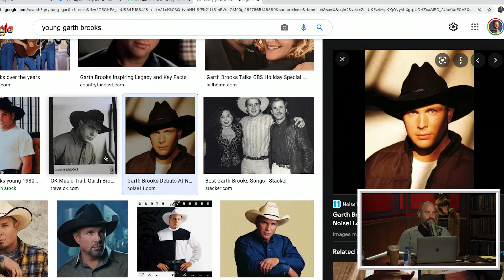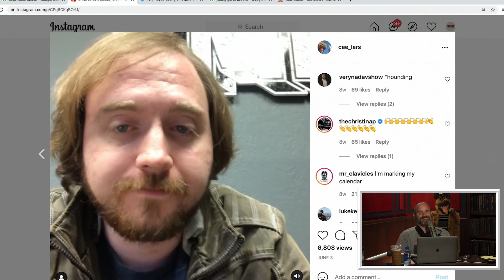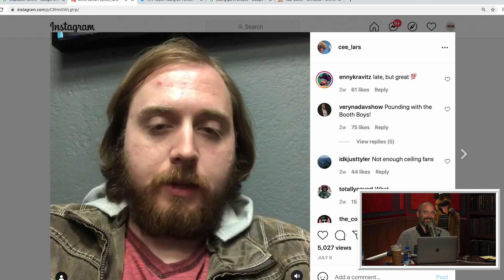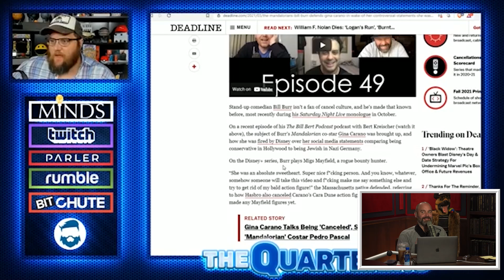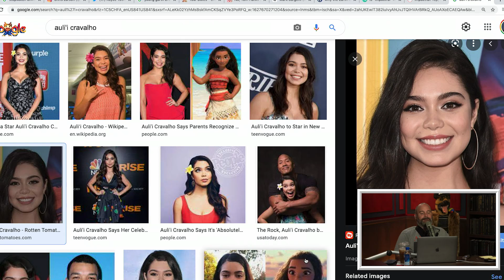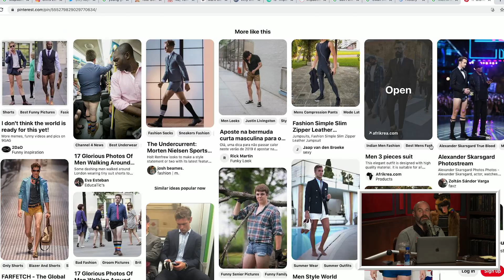Your Mom's House Podcast - Ep.620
YMH LIVE is back baby! This September 22 at 8pm! With guest Jessica Kirson and musical performances by Czarface!

for $200 off your order
and you will get to choose a FREE starter set with your first order.
and you can get an extra three months of ExpressVPN FREE.
to get started right now. When it comes to insurance, it's nice to get it right
- Try Theragun for THIRTY-DAYS starting at only $199 by going and get your Gen 4 Theragun today!
- Download the DraftKings app now and use code "MOM" to get a FREE shot at the ONE MILLION DOLLAR top prize with your first deposit!

On today's Your Mom's House, Tom and Christina open the show by looking at young Garth Brooks, watching a new video from the King and reminiscing about their previous show with Shaggy and the Creep. Next, Christina and Tom talk to Chris about dating, what his turn offs are and try to persuade him to post more. After that, they watch some videos including an update to the Canadian driver's arrest, a wheelchair trick and a guy jumping out of a three story window. Then, they have a heated debate about the word impactful, Tom sings to Christina in Spanish and Christina reveals the time she knew she was in love with Tom. Last, they find out what Garth Brook's wife smells like, talk about men wearing shorts and Chris does his own version of a Happy Friday video.